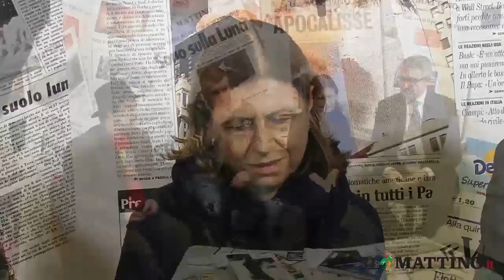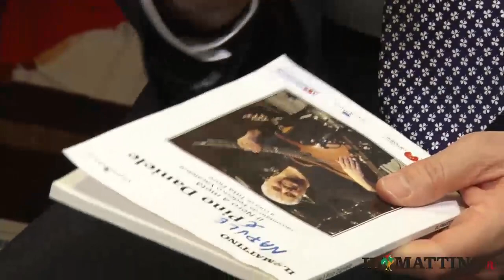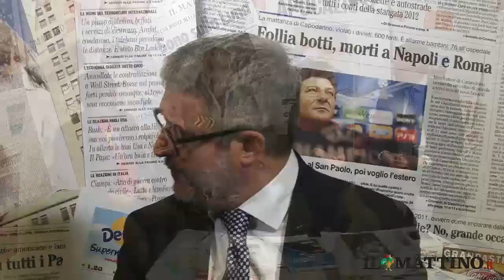UN ANNO SENZA PINO DANIELE - La diretta del Mattino.it - PARTE 6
(A cura di Federico Vacalebre e Marco Piscitelli)